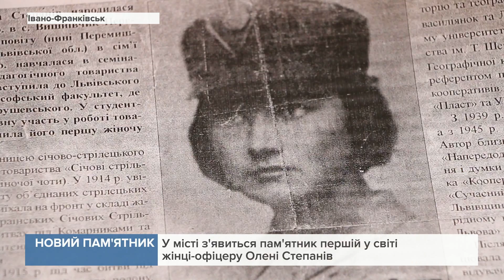У місті з'явиться пам'ятник першій у світі жінці-офіцеру Олені Степанів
З такою ініціативою виступила громадська організація "Союз українок".